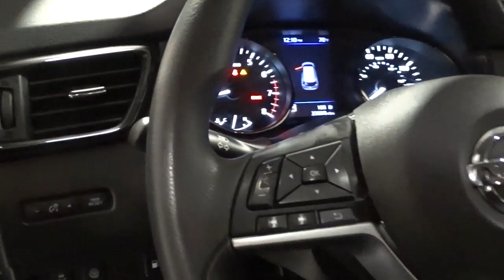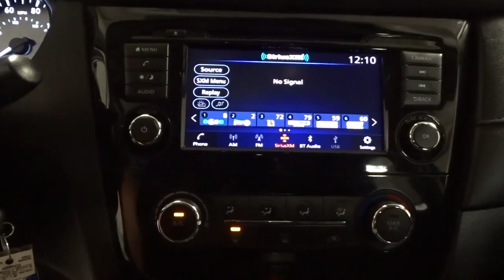2019 Nissan Rogue Hillside, Newark, Union, Elizabeth, Springfield, NJ N26823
Blue  2019 Nissan Rogue available in Hillside, New Jersey at Route 22 Nissan. Servicing the Newark, Union, Elizabeth, Springfield, NJ area.

The Smart Way to Buy! Are you tired of hidden fees and bogus rates ruining your search process? Now there's a way to avoid all of the nonsense Introducing the smart way to buy from Route 22 Nissan the most trusted and respected Nissan dealer in New Jersey serving Hillside, Newark, Irvington ,Elizabeth, Union ,Springfield, Woodbridge, Roselle Park, Linden and North Plainfield. Advantages of the smart way to buy are endless. There is no pressure throughout your search. You can finally feel at ease when purchasing a car since there are no hidden fees, there are no surprises no gimmicks revealed when you finally make a decision. Route 22 Nissan salespeople are direct and value your time, so there is no back and forth or confusion we know it's necessary for you to feel comfortable during the buying process and want to earn your trust. Smart Way to Certified. Thanks to an extensive used-car warranty, every Smart Way Certified Pre-Owned Vehicle comes with peace of mind. It covers major engine and transmission components, except for standard maintenance items, body glass and interior. RT 22 Nissan will repair or replace any covered part that is defective in material or workmanship under normal use. The Smart Way Certified Pre-Owned Vehicle Limited Warranty extends the powertrain coverage to 7 years/100,000 whichever occurs first. 182-point inspection 6 years old or newer 5 Day or 500-mile Exchange Policy Road Side Assistance Smart way to buy is smart for a reason. Route 22 Nissan does the Internet research every day to obtain the best possible pricing for you. They make sure to look at competitors' pricing and numbers from industry experts so you can feel confident that you're getting the best possible pricing. It's easy to feel confident with the Smart Way to Buy. Drive home in your new pre-owned vehicle with the knowledge you're fully backed by the CARFAX Buyback Guarantee. Meticulously inspected -- Worry-free -- Quality assured. All of this comes with a Certified vehicle, like this 2019 Nissan. If you're in the market for an incredible SUV -- and value on-the-road comfort and manners more than ultimate off-road prowess or tow capacity -- you'll definitely want to check out this Nissan Rogue S. Why spend more money than you have to? This Nissan Rogue will help you keep the extra money you'd normally spend on gas. Enjoy safety and stability with this all-wheel drive vehicle and drive with confidence in any condition. It's not often you find just the vehicle you are looking for AND with low mileage. This is your chance to take home a gently used and barely driven Nissan Rogue. Thank you for giving us the Opportunity for helping you with your New or Used Car purchase. Route 22 Nissan makes every effort to verify all equipment and features on each and every vehicle.Please understand this may be provided by 3rd parties please verify with the dealership for accuracy.
2 LCD Monitors In The Front,Radio w/Seek-Scan, MP3 Player, Clock, Steering Wheel Controls and Radio Data System,Integrated Roof Antenna,Headlights-Automatic Highbeams,Wheels: 17 Steel w/Full Covers,Body-Colored Front Bumper w/Chrome Rub Strip/Fascia Accent,Black Grille w/Chrome Surround,Body-Colored Rear Bumper w/Black Rub Strip/Fascia Accent and Chrome Bumper Insert,Galvanized Steel/Aluminum/Composite Panels,Steel Spare Wheel,LED Brakelights,Black Bodyside Cladding and Black Wheel Well Trim,Black Door Handles,Fixed Rear Window w/Fixed Interval Wiper, Heated Wiper Park and Defroster,Lip Spoiler,Chrome Side Windows Trim and Black Rear Window Trim,Tires: 225/65R17 All-Season,Light Tinted Glass,Compact Spare Tire Mounted Inside Under Cargo,Body-Colored Power Side Mirrors w/Manual Folding,Auto On/Off Aero-Composite Halogen Daytime Running Auto High-Beam Headlamps w/Delay-Off,Variable Intermittent Wipers,Clearcoat Paint,Liftgate Rear Cargo Access,Tailgate/Rear Door Lock Included w/Power Door Locks,4-Way Passenger Seat -inc: Manual Recline and Fore/Aft Movement,Full Floor Console w/Covered Storage, Mini Overhead Console w/Storage and 3 12V DC Power Outlets,Power 1st Row Windows w/Driver 1-Touch Up/Down,Air Filtration,Engine Immobilizer,Cloth Seat Trim,Full Carpet Floor Covering,Carpet Floor Trim,Full Cloth Headliner,Perimeter Alarm,Remote Keyless Entry w/Integrated Key Transmitter, Illuminated Entry, Illuminated Ignition Switch and Panic Button,Front Bucket Seats -inc: 6-way manual driver seat, 4-way adjustable front passenger seat and front seatback storage,Gauges -inc: Speedometer, Odomet